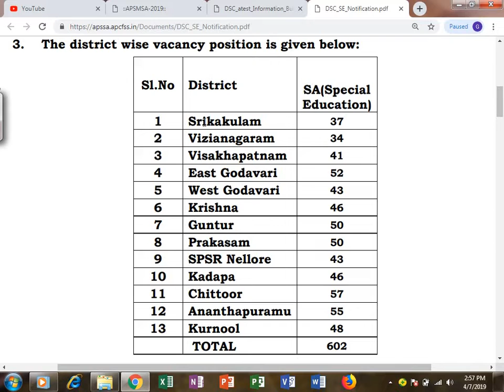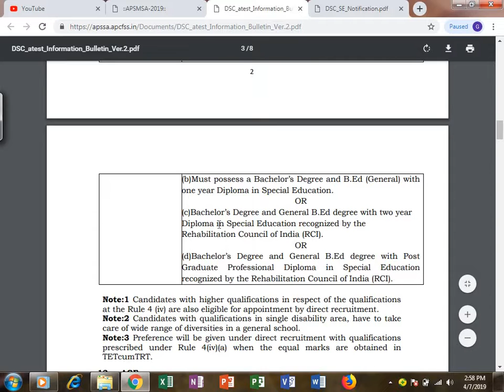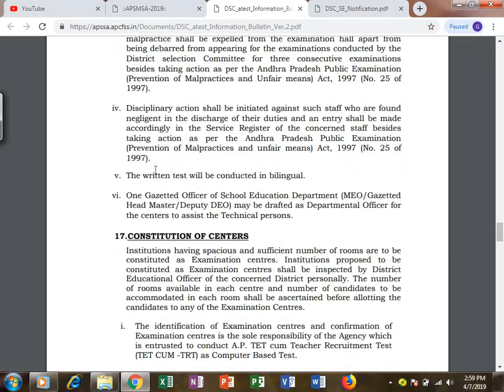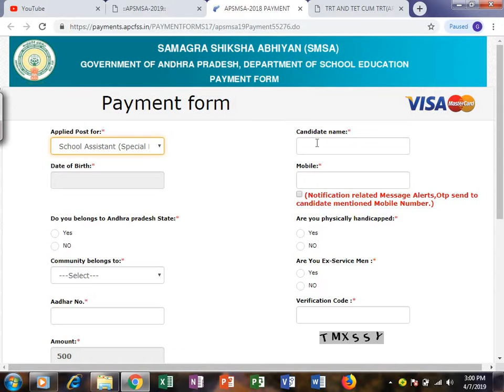600 పోస్టులకు నోటిఫికేషన్ by notifications adda